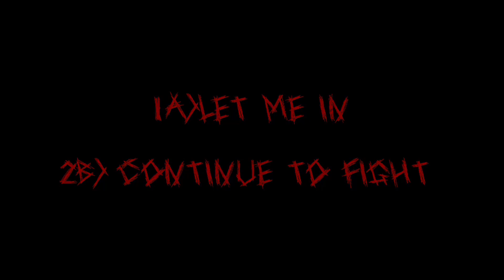Missing ep.4 (DSMP)\\Wilbur & Tommy angst//